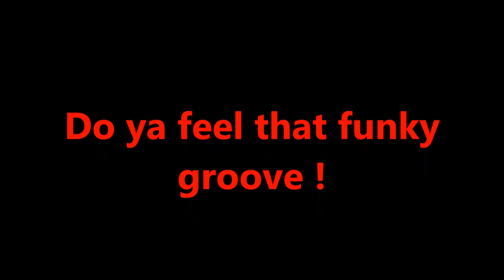BOSSA NOVA RELAXING MUSIC, "Most, Romantic, Groovy, Love Songs, Ever !" - JIVE MUSIC ROCK AND ROLL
BOSSA NOVA RELAXING MUSIC, '"Most, Romantic, Groovy, Love Songs, Ever !" - JIVE MUSIC ROCK AND ROLL MUSIC
Title, Midnight Jazzy Mood !, WarungPianoBar, Newest, 2020, IndoRock, Soul, Latin, Bossa, Jazz Pianist,
Eugène Simon, Bandleader, of the, somosnoviosband, Somos Novios Band,

PianoBar City of Utrecht, Netherlands, Europe, Central-Java Indonesia Dishes and Live Music,
49, views, sunday february 2. 2020, jive, jive 2020, lounge, relaxing, latin, jazz, music, easy listening music, ballroom jive dance,